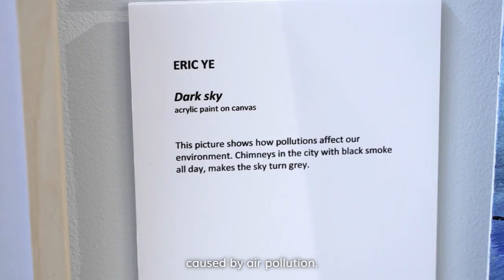Meet some of the young artists - 2021 Environmental Art & Design Prize